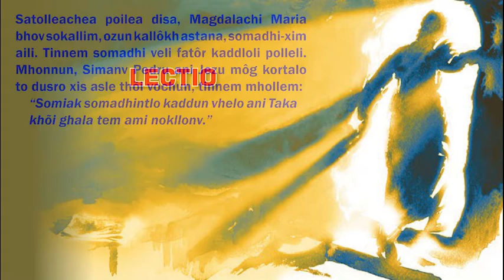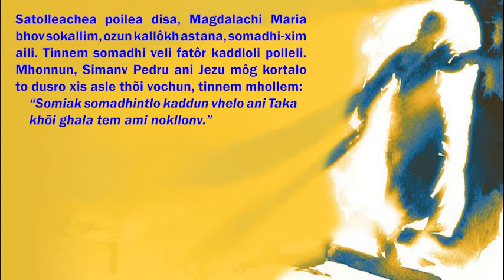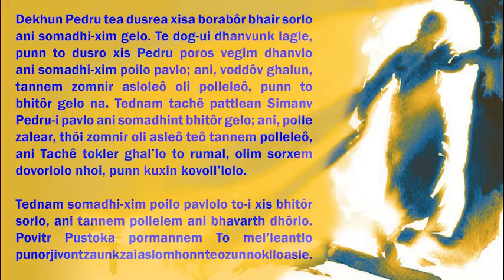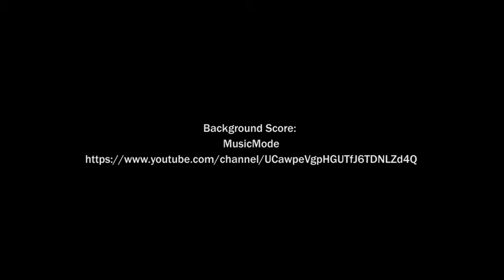Lectio Divina: Easter Sunday (4/April/2021) | KONKANI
Today's Gospel, Prayer, Mediation, Christian, The Resurrection of Jesus.

01:20 - Lectio
06:20 - Meditatio
08:00 - Oratio
09:40 - Contemplatio
12:10 - Final Prayer